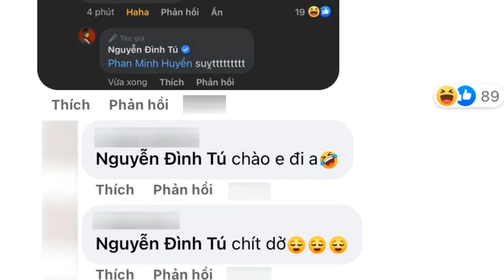Thương Ngày Nắng Về: Vân Trang đòi không cho cưới khi Đình Tú đăng ảnh “thả thính” công khai.